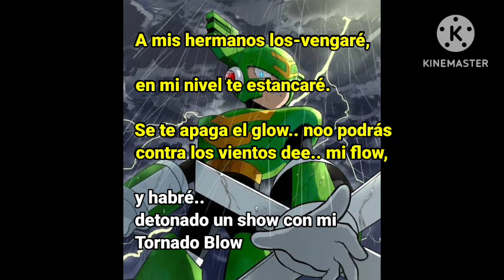TORNADO MAN - Karaoke en Español